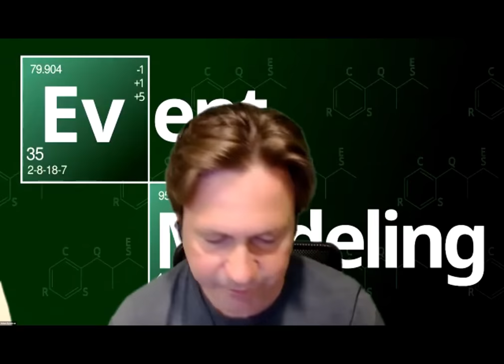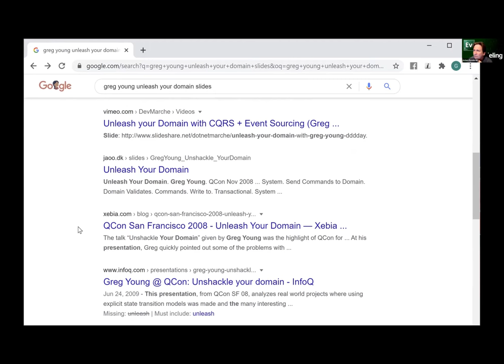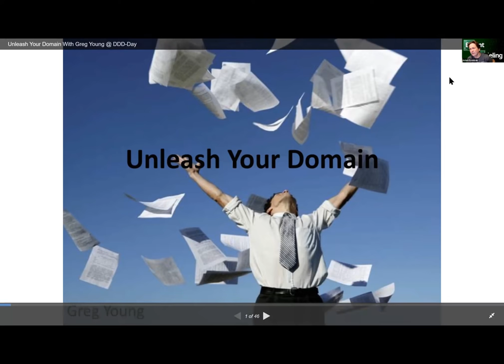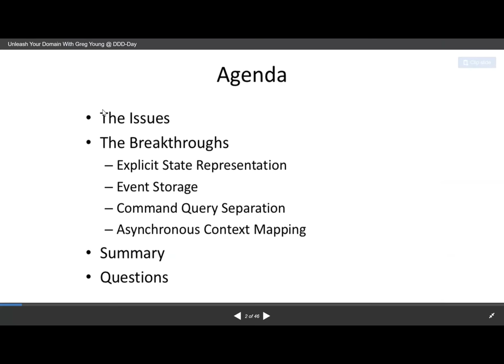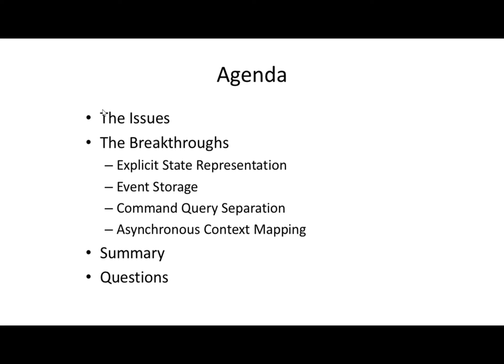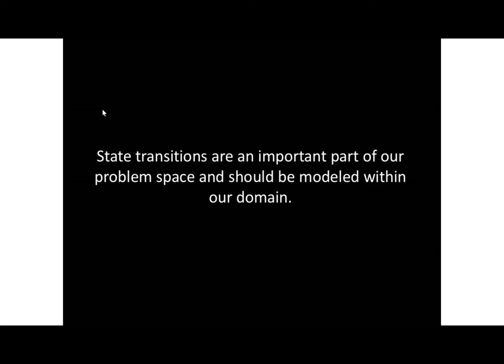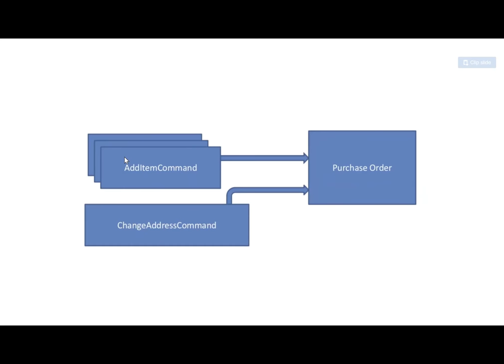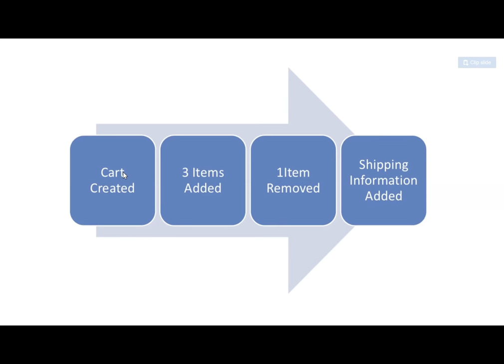CQRS and Event Sourcing Introduction with Greg Young part 1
Greg Young is the creator of CQRS and Event Sourcing as we understand it today. In this video, he goes into the core concepts and answers questions about this way of organizing information systems.